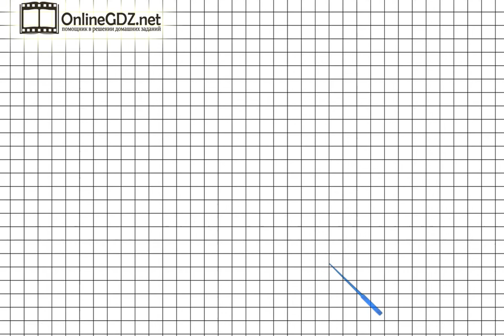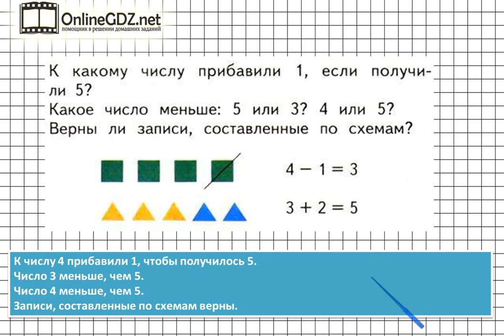Страница 35 Задание на смекалку – Математика 1 класс (Моро) Часть 1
В задании на смекалку на странице 35 нужно уметь сравнивать числа, устанавливать соответствие между схемой и примером. Если вы хотите выполнить это задание быстро и без ошибок, мы рекомендуем к просмотру наше видео!